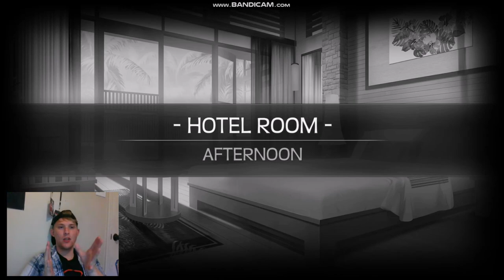SO MUCH LAG | HuniePop 2: Double Date - Part 4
Sorry that there is so much lag. I plan on getting a game capture card soon. But here's a part four of HuniePop 2: Double Date.